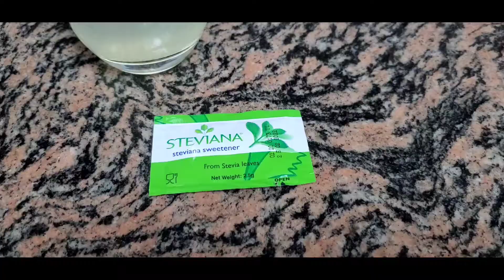Healthy lemon juice/Grace Kitchen - Uragon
Easy preparation no preservatives. Healthy juice